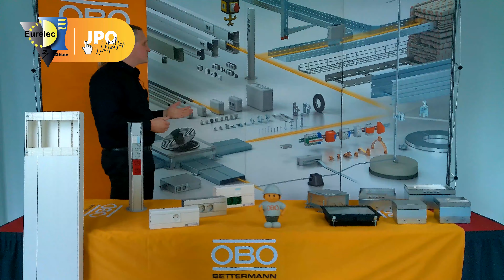OBO BETTERMANN | JPO VIRTUELLES EURELEC 2021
Aujourd'hui, nouvelle vidéo JPO virtuelles Eurelec sur les nouveautés OBO BETTERMANN 2021.

Si vous avez aimé, cliquez sur la petite 🔔 pour recevoir les notifications de nouvelles vidéos !

COMMENT PARTICIPER ?
Lots et promos à gogo ! 🎁

Chaque like et partage de nos vidéos vous feront gagner des cadeaux et vous augmenterez vos chances de remporter le gros lot lors du tirage au sort final !